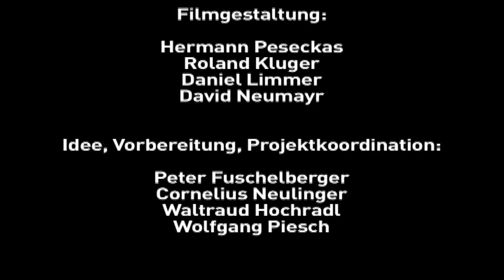poetrain 2014: Die Sanduhr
poetrain 2014 "Die Sanduhr" von Katharina Elsensohn und Tamina Malitz; mit Katharina Elsensohn; Ein Projekt von Literaturhaus Salzburg und ÖBB